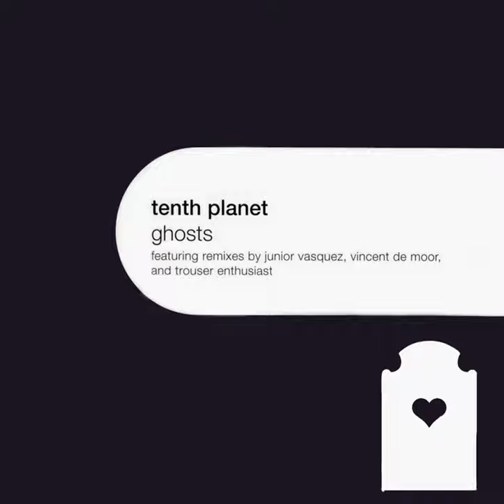Ghosts (Vincent De Moor Remix)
Ghosts (Vincent De Moor Remix) · Tenth Planet

Ghosts

Producer: N. Hale
Producer: G. Dewar
Remixer: C. Harvey
Remixer: Vincent De Moor
Music  Publisher: Opium (Arts) Ltd
Composer: D. Sylvian